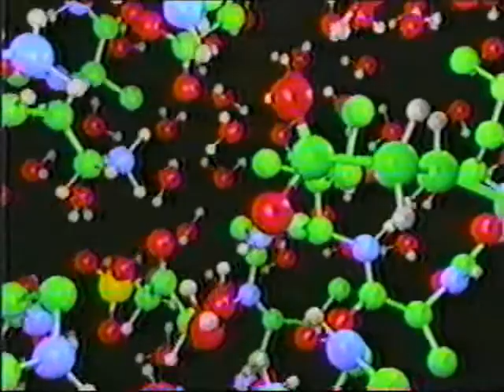Larry Smarr on CBS Nightwatch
88.04.20 Larr Smarr appears on the news program CBS Nightwatch with Charlie Rose